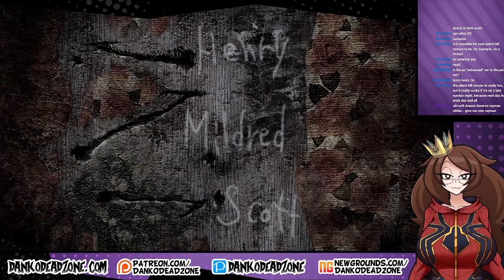Danko and Tyler Play Silent Hill 2 - Episode 2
Fucking around with a friend of mine on one of my favorite games ever.